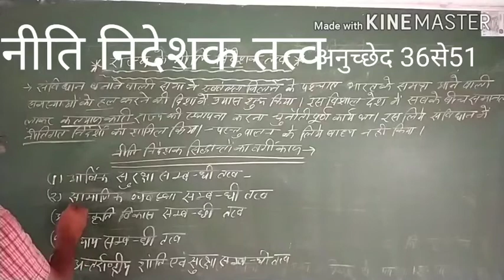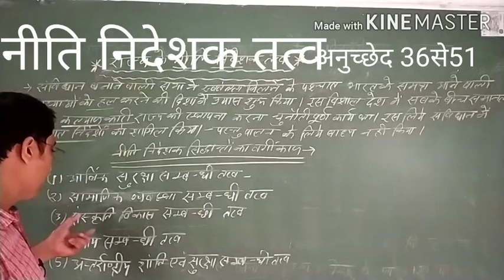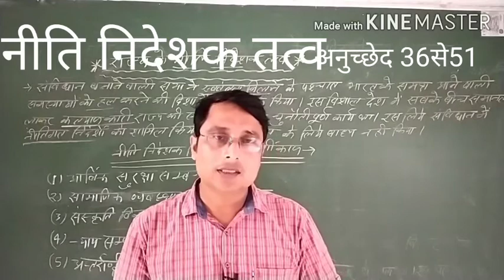CLASS-11 CIVICS | नीति निदेशक तत्व | JPIC DIGITAL STUDY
CIVICS
  नीति  निदेशक  तत्व